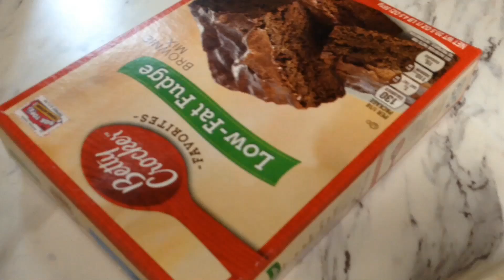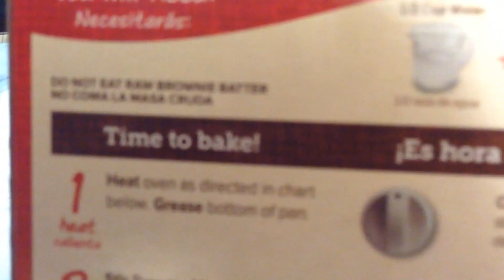Let's Make Brownies!